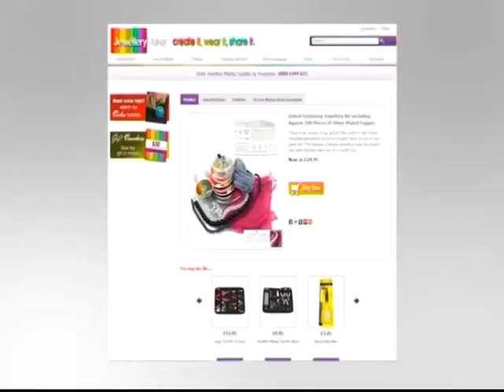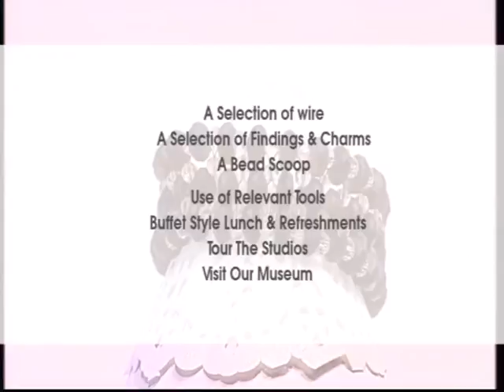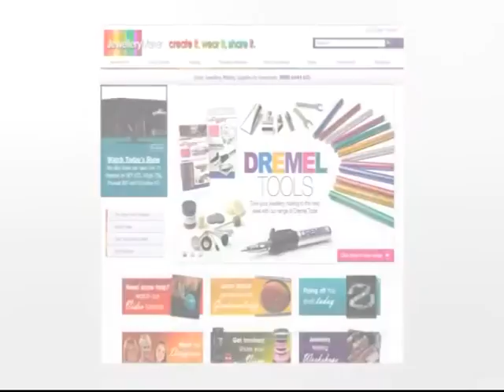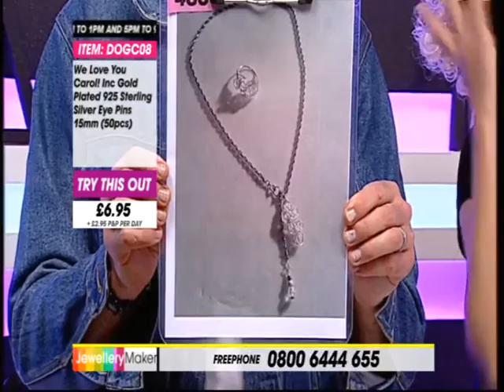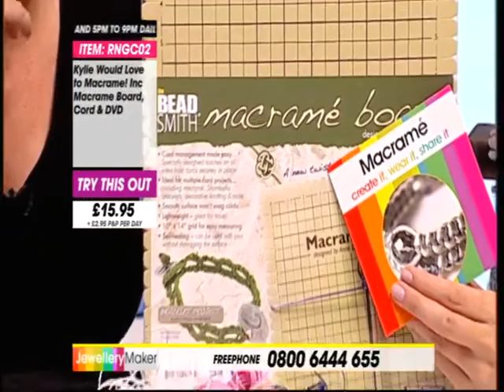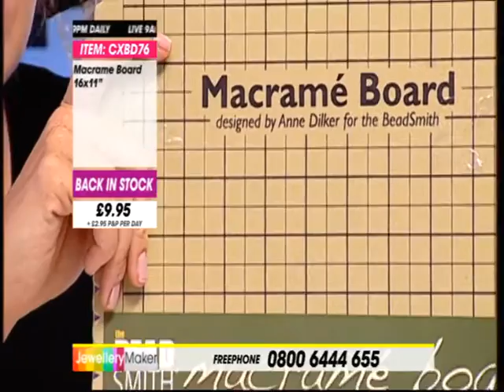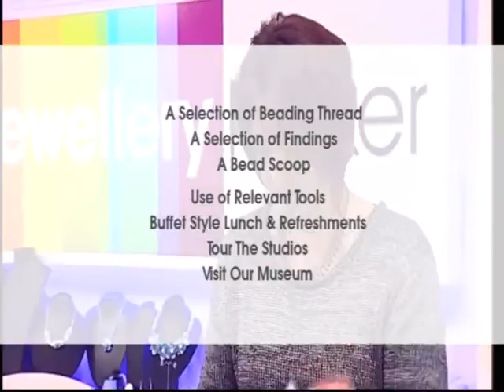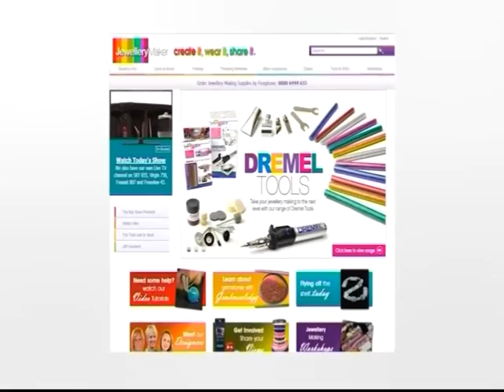JewelleryMaker LIVE 23/07/13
Presenter: Kylie (Carol)
Guest Designer: Jason (Mark)

Join Jewellery Maker for Carol's final show (for a bit) as they bring you a special Kylie and Jason themed show! Join in the laughs along with the bargains on genuine gemstone strands and bundles to begin your Jewellery Making.

With Mark on the show there is, of course, Macrame;

And the relaunch of the Macrame Board;